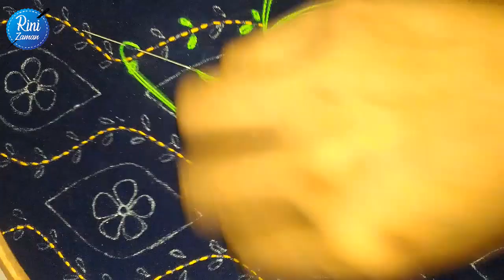Hand embroidery very simple & easy beautiful phulkari design stitch,সবথেকে সহজ একটি ফুলকারি সেলাই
Title:-Hand embroidery very simple & easy beautiful phulkari design stitch,সবথেকে সহজ একটি ফুলকারি সেলাই